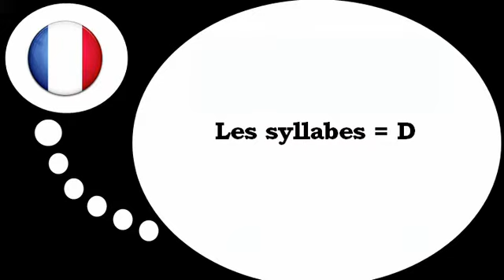Fransk for Dansk = Stavelserne med # D